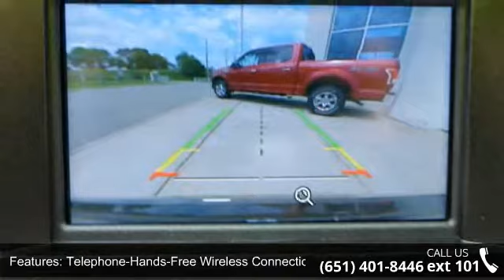2017 Ford Mustang V6 - New Brighton Ford - New Brighton, ...